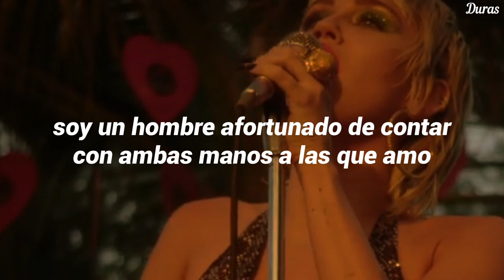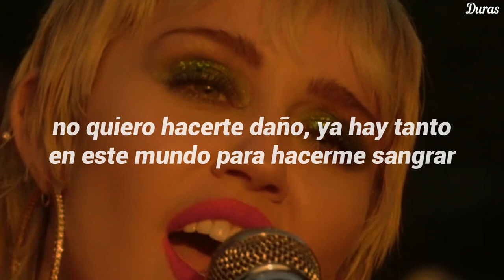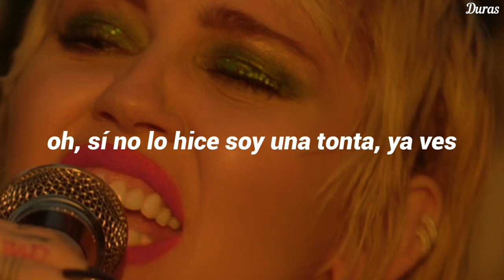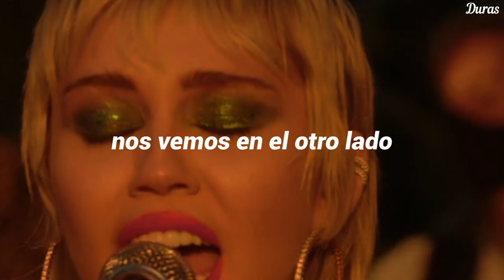Miley Cyrus - Just Breathe // Español | Backyard Sessions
BACKYARD SESSIONS 2020 - Miley Cyrus

▪︎ CANCIÓN "Just Breathe" (Pearl Jam)

▪︎ ACERCA DE ESTA CANCIÓN ✅

Una hermosa pieza acústica de Eddie Vedder y Pearl Jam, lanzada como un single de su disco Backspacer. Se convirtió en un éxito durmiente para la banda, con buenos resultados en los EE.UU. y llegando al número 1 en Polonia, el número 9 en Portugal, y el número 30 en Canadá. Fue certificado como platino en los Estados Unidos.

▪︎ LETRA ✍

Yes I understand that every life must end, uh-huh
As we sit alone, I know someday we must go, uh-huh
Oh I'm a lucky man to count on both hands the ones I love
Some folks just have one, yeah others they've got none
Let's just breathe...

Practiced all my sins, never gonna let me win, uh-huh
Under everything, just another human being, uh-huh
Yeah I don't wanna hurt, there's so much in this world to make me bleed

Did I say that I need you?
Did I say that I want you?
Oh, if I didn't I'm a fool you see
No one knows this more than me

As I come clean...
I wonder everyday, as I look upon your face, uh-huh
Everything you gave and nothing you would take, oh no
Nothing you would take
Everything you gave...

Oh, did I say that I want you?
As I come clean, ah...

Everything you gave
Hold me til I die
Meet you on the other side...

just breathe subtitulado en español, miley cyrus just breathe sub español, just Breathe traducida al español, pearl jam, miley cyrus mtv 2020 español